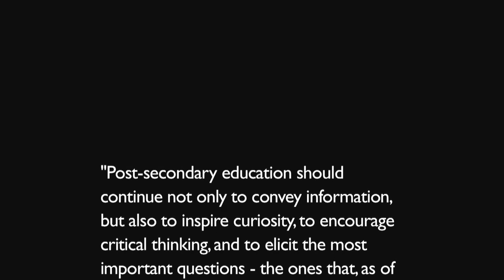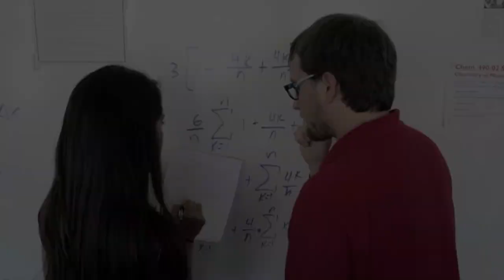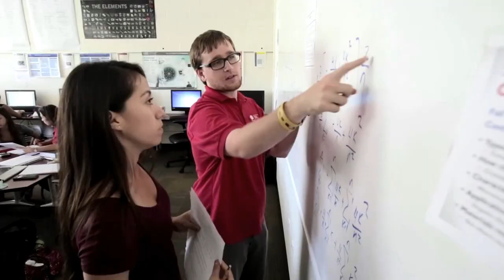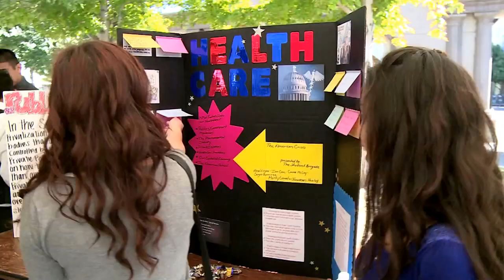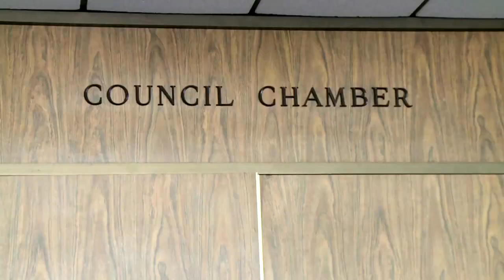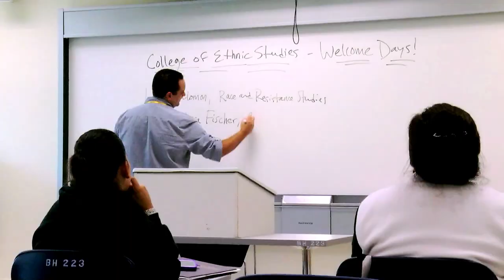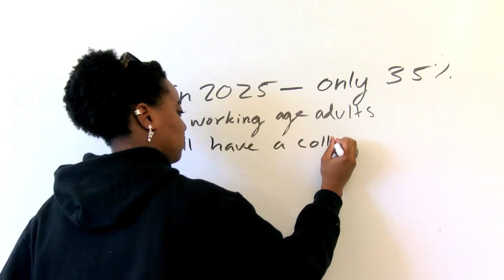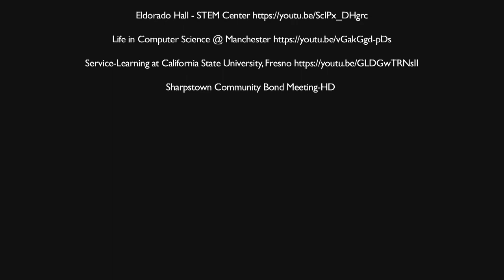Innovations in General Education: Preparing Students for the Future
Learn how the California Community Colleges and California State University partnered on innovations in the General Education (GE) transfer curriculum to increase student success and engagement.